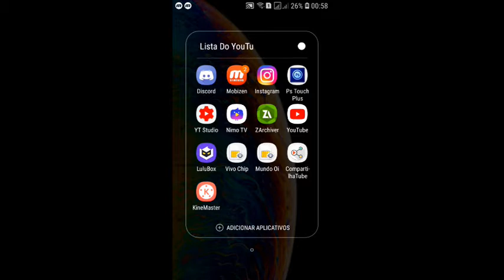ganhei Como ganhar 10 sala personalizada no Free Fire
# Highlight